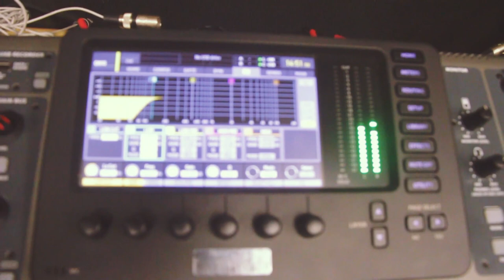CANAL @FALAJOVEM ENTREVISTANDO O GRUPO DE RAP